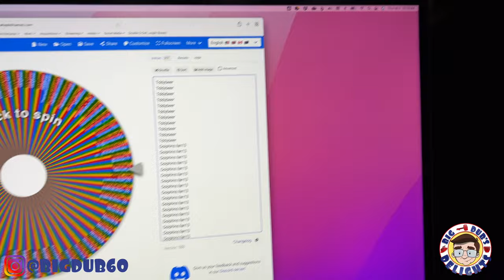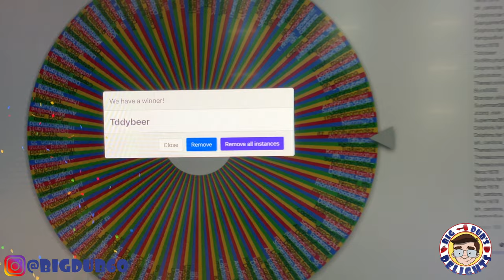Big Winner: Toy Hunting with Dub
Welcome to a new Toy Hunt video. Today, I announce the January Giveaway winner, announce 2 February Giveaways and go on a quick hunt. Be Delighted!